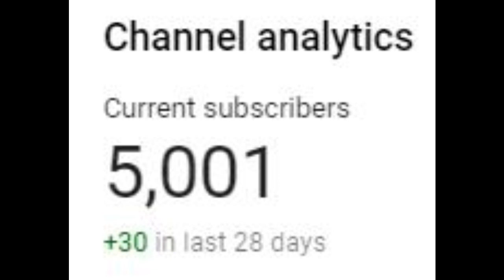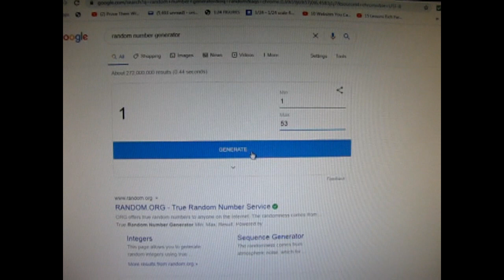Monster Hobbies Carrera Digital Tow Truck Giveaway Contest Winner Announcement!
It took us 18 months, but I appreciate the support.

In this short video, we will be announcing the winner of our Carrera tow truck give-away contest started in February of 2019 at 3600 subscribers.

Thank you to all 53 participants and we hope to see you in the next give-away.